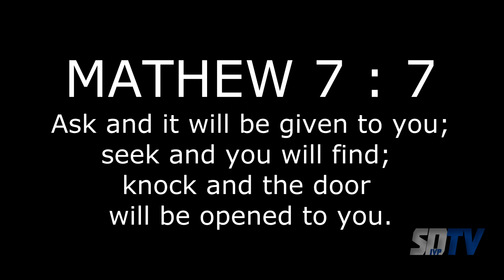Quasean x Tramatik - Go On Official Video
Sha'er Designs IVP is now known as "Broken Wings Media"